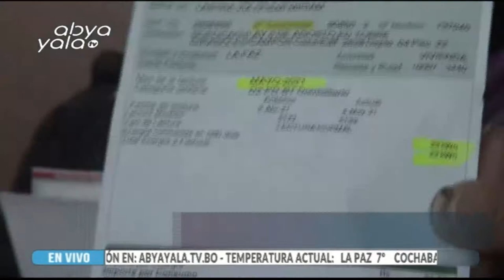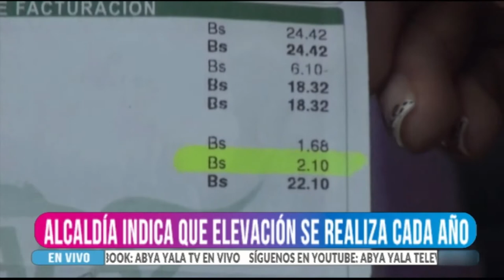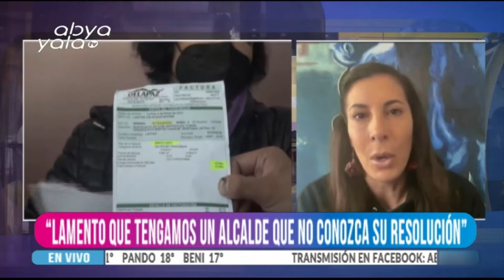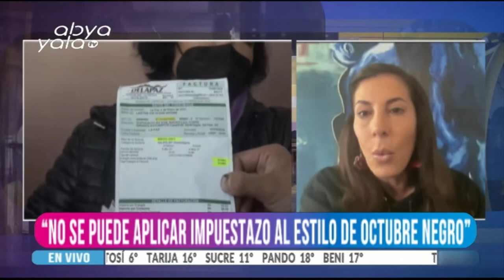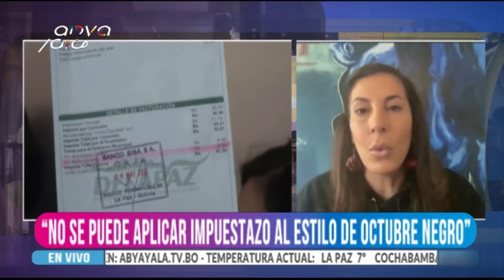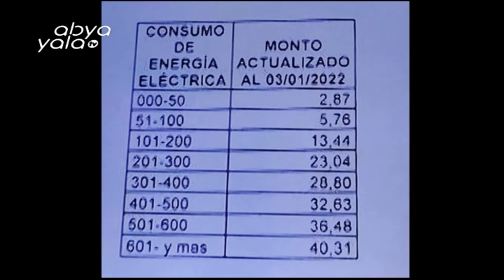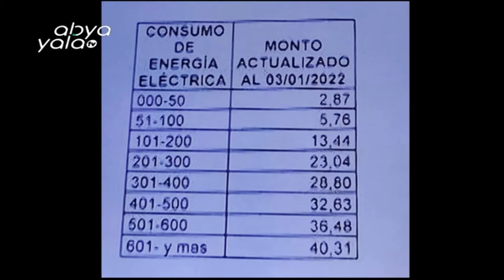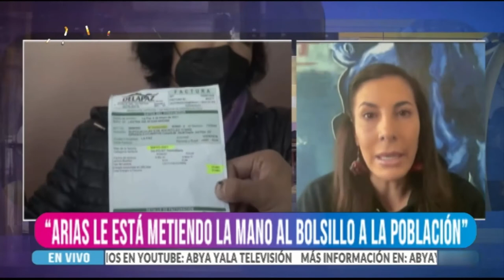Roxana Pérez-Concejala municipal